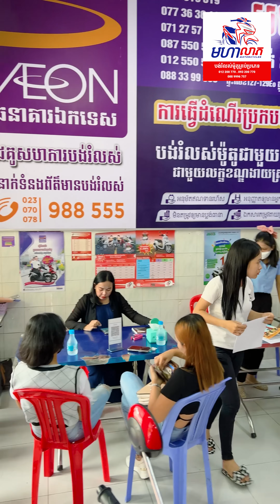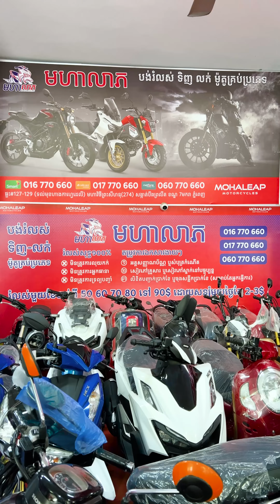ឆាប់ចេញពីជីវិតខ្ញុំភាម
🎉 រលស់ ម៉ូតូ  ឯកសារ ងាយៗ  តែ២សន្លឹក ៖ ❗️ អត្តសញ្ញាណប័ណ្ណ ❗️ សៀវភៅគ្រួសារ  ❤️ បងអ្នកធ្វេីការរោងចក្រ  អ្នកធ្វេីការសំណង់  អ្នកធ្វេីការក្រុមហ៊ុន  អ្នករកស៊ី  ❤️ មនត្រូវការអ្នកធានា ❤️ មនត្រូវការលុយកក់  ❤️ រលស់សុទ្ធ១០០%  ❤️  ការប្រាក់ ពិសេស
📞 ទនាក់ទំនង ព័ត៌មាន បន្ថែម
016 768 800 / 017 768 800 / 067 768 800
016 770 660 / 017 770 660 / 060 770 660

បង់រំលស់ ៣ ជម្រើស៖
1- ជម្រើស ទី1៖ ចាំ៣ម៉ោងយកម៉ូតូបាន
2- ជម្រើស ទី២៖ ដាក់ព្រឹក បានម៉ូតូល្ងាច
3- ជម្រើស ទី៣៖ រងចាំ២-៣ថ្ងៃ យកម៉ូតូបាន

☀️ អ្នកធ្វើការ: រោងចក្រ, សំណង់, សន្តិសុខ , ជាងទឹក, ជាងភ្លេីង, ជាងឡាន , ជាងម៉ាស៊ីន, អនាម័យ, រត់តុ, ហាង, ភោជនីយដ្ឋាន , ខារ៉ាអូខេ...

☀️ អ្នកសុី: លក់ចាប់ហួយ, លក់បន្លែ, លក់ត្រីលក់សាច់, លក់ខោអាវ, លក់ស្បែកជេីង, លក់កាហ្វេ, លក់ភេសជ្ជះ, រត់កង់បី, លក់ដូរតាមរទេះ តាមដងផ្លូវ...

💥ឯកសារ សំរាប់អ្នកធ្វើការ
~ អត្តសញ្ញាណប័ណ្ណ
~ សៀវភៅគ្រួសារ
~ លិខិត បញ្ជាក់ ប្រាក់ខែ  ឬ  ចុងសន្លឹកបេីកប្រាក់ខែ

💥ឯកសារ  សំរាបអ្នករកស៊ី
~ អត្តសញ្ញាណប័ណ្ណ
~ សៀវភៅគ្រួសារ

📍 ទតាំង:
ផ្ទះលេខ ១២៧-១២៩ ផ្លូវព្រះសីនុ (២៧៤)
សង្កាត់បឹងព្រលឹត ខណ្ឌ៧មករា រាជធានីភ្នំពេញ